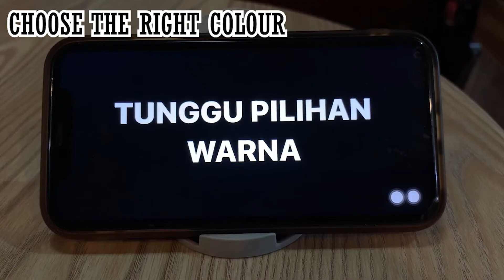MEMANAH SMPU 2019 G8